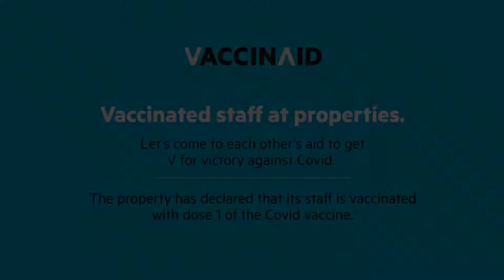Vaccinated Staff- OYO Silver Key 77709 Stay Heaven, New Delhi, India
About Property:
Vaccinated Staff- OYO Silver Key 77709 Stay Heaven features air-conditioned rooms with cable TV in the Chattarpur district of New Delhi. This 4-star hotel offers room service. Attractions in the area include Lotus Temple, 9 km away, or Lodhi Gardens, set 10 km from the property.
At the hotel all rooms include a wardrobe and a private bathroom.
A continental breakfast is available every morning at Vaccinated Staff- OYO Silver Key.
Qutub Minar is 2.5 km from the accommodat...
Property Type: Hotel
Address: C-83, C-83 Chattarpur Enclave, Chhatarpur, Delhi, Chattarpur, 110030 New Delhi, India
Searching For
1. Vaccinated Staff- OYO Silver Key 77709 Stay Heaven - New Delhi - India
2. Vaccinated Staff- OYO Silver Key 77709 Stay Heaven - New Delhi - India Address
3. Vaccinated Staff- OYO Silver Key 77709 Stay Heaven - New Delhi - India Rooms
4. Vaccinated Staff- OYO Silver Key 77709 Stay Heaven - New Delhi - India Amenities
5. Vaccinated Staff- OYO Silver Key 77709 Stay Heaven - New Delhi - India Offers and Deals
Audio Credit:
Track Title: Subway Dreams
Artist: Dan Henig